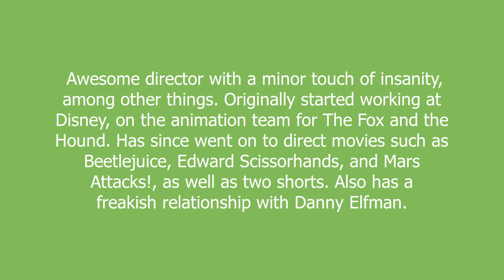Tim Burton meaning and pronunciation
Awesome director with a minor touch of insanity, among other things. Originally started working at Disney, on the animation team for The Fox and the Hound. Has since went on to direct movies such as Beetlejuice, Edward Scissorhands, and Mars Attacks!, as well as two shorts. Also has a freakish relationship with Danny Elfman.

Tim Burton definition by Urban Dictionary